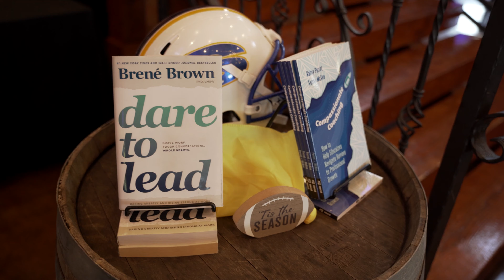2021 FRSLN Event - Put Me In Coach